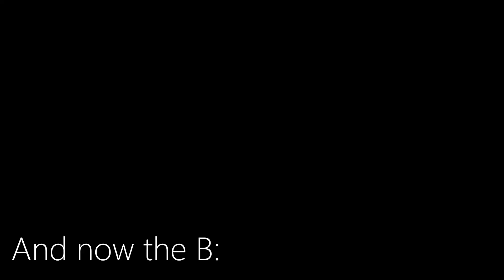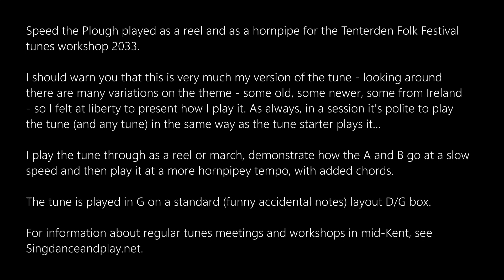Speed the Plough (for the Tenterden Folk Festival tunes workshop 2023)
Speed the Plough played as a reel and as a hornpipe for the Tenterden Folk Festival tunes workshop 2033.

I should warn you that this is very much my version of the tune - looking around there are many variations on the theme - some old, some newer, some from Ireland - so I felt at liberty to present how I play it. As always, in a session it's polite to play the tune (and any tune) in the same way as the tune starter plays it...

I play the tune through as a reel or march, demonstrate how the A and B go at a slow speed and then play it at a more hornpipey tempo, with added chords.

The tune is played in G on a standard (funny accidental notes) layout D/G box.

For information about regular tunes meetings and workshops in mid-Kent, see Singdanceandplay.net.